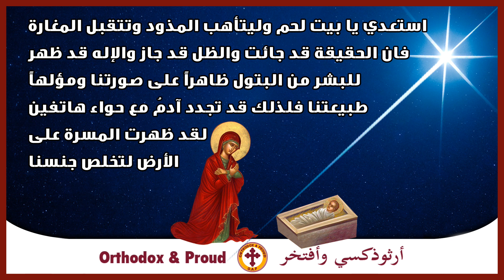استعدي يا بيت لحم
استعدي يا بيت لحم وليتأهب المذود وتتقبل المغارة، فان الحقيقة قد جائت والظل قد جاز، والإله قد ظهر للبشر من البتول، ظاهراً على صورتنا ومؤلهاً طبيعتنا. فلذلك قد تجدد آدمُ مع حواء هاتفين: لقد ظهرت المسرة على الأرض لتخلص جنسنا.